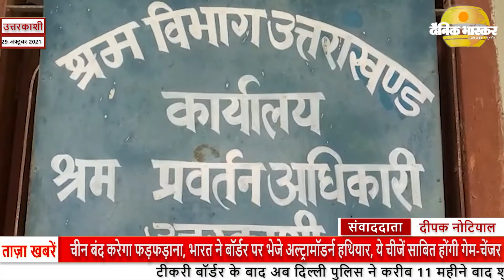उत्तरकाशी : खबर का असर श्रम विभाग मे खाली पडे श्रम अधिकारी की न्युक्ति।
टाँप-1उत्तरकाशी              .        रिपोर्ट - दीपक नोटियाल।।         स्लग- खबर का असर श्रम विभाग मे खाली पडे श्रम अधिकारी की न्युक्ति।।                 एंकर- उत्तराखंड के नम्वर वन   न्यूज चैनल दैनिकभास्कर की खबर का एक बार फिर असर हुवा है  कुछ दिनों पहले हमने उत्तरकाशी के श्रम विभाग के दयनीय हालत एवं विभागीय अधिकारी न होने के कारण असंगठित मजदूरों को मिलने वाली सुविधाओं के न मिलने की खबर दिखाई थी जिस पर जिलाधिकारी ने शासन को पत्र लिखकर श्रम अधिकारी की तैनाती की मांग की थी ।उस खबर के असर से शासन ने जनपद मे अतिरिक्त श्रम अधिकारी की न्यूक्ती की है आज श्रम अधिकारी बृजमोहन ने कार्यभार संभाला ओर उत्तरकाशी के श्रम विभाग मे फैली अव्यवस्था को सुधारने का काम सुरू कर दिया है ओर जनपद मे चलरहे सी एस सी सेन्टरों की आई डी एक्टीवेट करके असंगठित मजदूरों को विभाग द्वारा मिलने वाली सुविधाओं सुचारू रूप से चलाना सुरू कर दिया है ओर मजदूरों के रजिस्ट्रेशन की रूकी हुई प्रक्रिया को सुरू कर दिया है श्रम अधिकारी बृजमोहन ने बताया कि विभाग मे कर्मचारियों की कमी को जल्द पूरा कर मजदूरों को विभाग से मिलने वाली सुविधाओं को सुचारू रूप से चलाया जायेगा ओर विभाई द्वारा मजदूरों को जो सहायता मिलती है वह अब मिलनी सुरू हो जायेगी।।